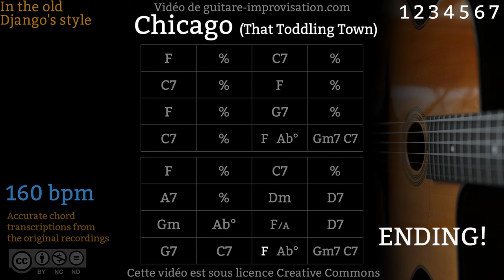Chicago (160 bpm) : Gypsy jazz Backing track / Jazz manouche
Pour accéder à plein de cours en jazz manouche c'est par

Si ce Backing Track de Chicago (That Toddling Town) vous a aidé à progresser pensez à soutenir mon travail en vous abonnant à cette chaîne.